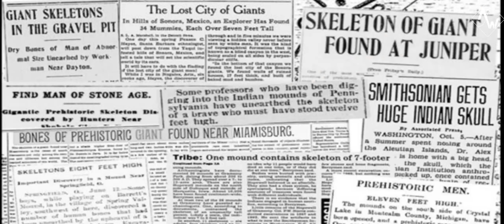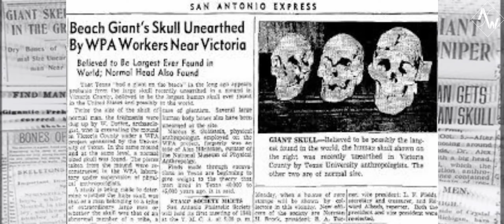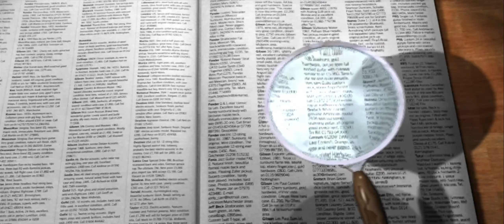The Giants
In folklore, giants are beings of human-like appearance, but are at times prodigious in size and strength or bear an otherwise notable appearance. The word giant, first attested in 1297, was derived from the Gigantes of Greek mythology. So are they real? Do they ever walked on Earth? If you want to know then watch this video completely.